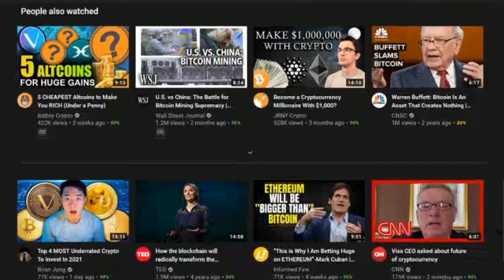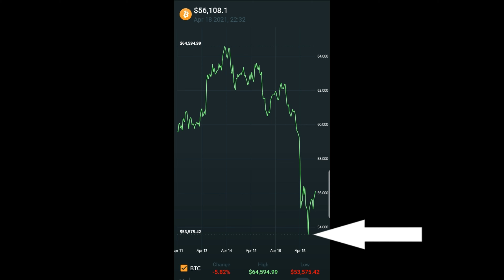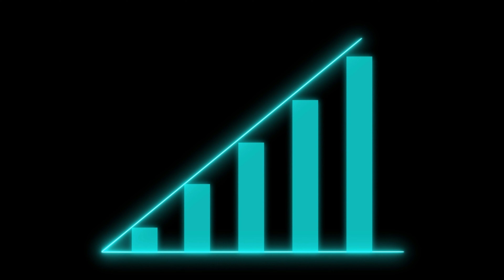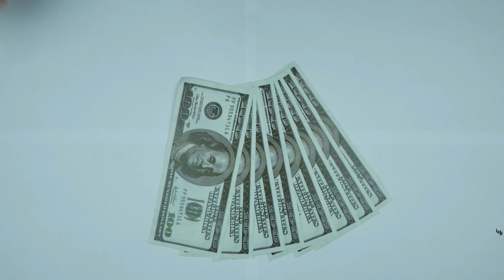What happend to bitcoin today? Is this only the beginning? Crypto currency drop - raise and fall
What happend to bitcoin today? Is this only the beginning? Crypto currency raise and fall. What is next? And what you should do when something like this happens.

IF WE CAN MAKE VIDEOS, YOU CAN AT LEAST CLICK 3 TIMES FOR US. THANK YOU SO MUCH!
Tesla referral link for each of you considering buying a new Tesla (3, Y, S, X or Cybetruck) as a bonus, would like to start with FREE charging to the Tesla Supercharger instead of paying for it right from the start

Thanks to:
pixabay, YT ASL